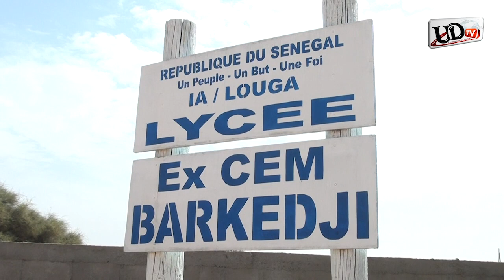Affaire Abdoulaye D .Fall: les enseignants du Lycée de Barkédji réclament l'ouverture du procès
Incarcéré pour terroriste présumé
Les enseignants du Lycée de Barkédji réclament l'ouverture du procès d'Abdoulaye D .Fall